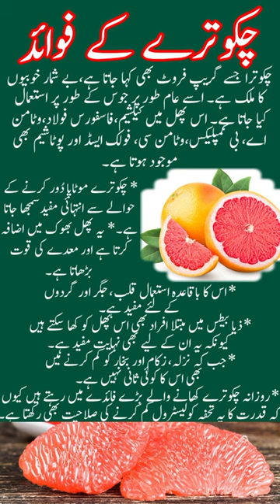چکوترے کے فوائد | chakutaray Ke fawaid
Your quareis
Chakutaray Ke fawaid,
Chakutaray Ke fayde,
Chakaray ki taseer,
Chakutaray Ke fayde bataen,
Chakutaray Ke kya fayde hen,
Chakutara or grape fruit,
Chakutaray Ka zaiqa,
grape fruit ke fawaid,
grapefruit ke fawaid,
the benefits of grapefruit juice,
the benefits of eating grapefruit,
great fruit ke fayde,
the benefits of grapefruit,
grapefruit benefits in urdu,
grapefruit k faiday in urdu,
grade fruit ke fayde,
gray fruit k fawaid,
grapefruit ke fayde,
grapefruit ke kya fayde hain,
grapefruit khane ke fayde,
what are the benefits of grapefruit,
grape fruit ka juice,
benefits of grape orange,
grapefruit in urdu,
what are the benefits of eating grapefruit,
health benefit of grapefruit